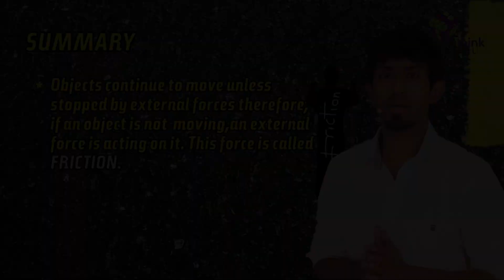Frictional Force Explained | Learn from BYJU'S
Frictional Force has been explained in this video in a detailed way. Learn what is frictional force in an easy way from this video and read the below-given brief summary about friction below.

What is Frictional Force?
We can define frictional force as the force generated by two surfaces that contacts and slide against each other. If an object is placed flat against another object, then the frictional force will be equal to the weight of the object. If an object is pushed against the surface, then the frictional force will be increased and becomes more than the weight of the object. Some types of frictional forces are dry friction force and fluid friction force.

Example of Frictional Force:
An example of a frictional force is:
To avoid creaking sounds from windows and doors, we lubricate the hinges which lead to the smooth functioning of door hinges.

💸 Cash Rewards
🏆 Be an All-India Rank